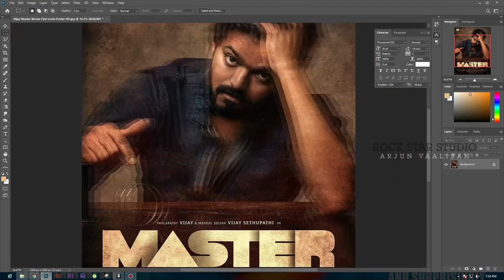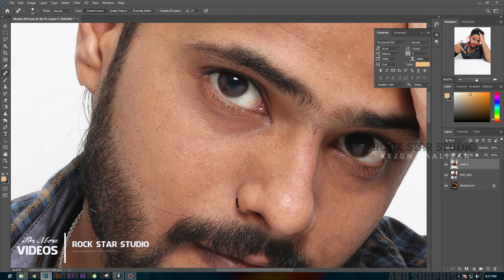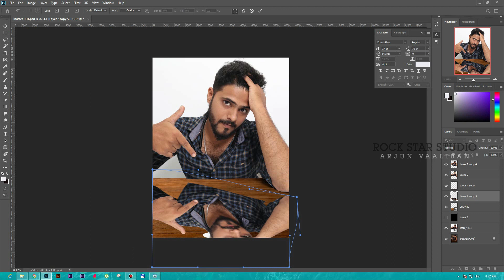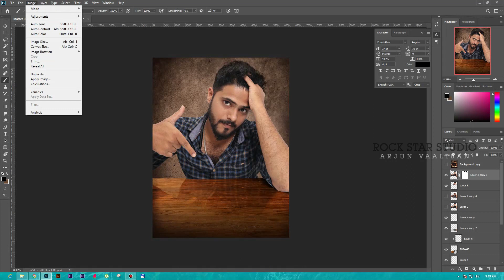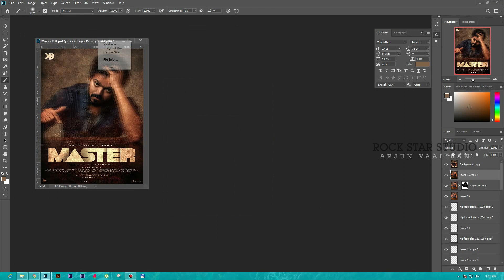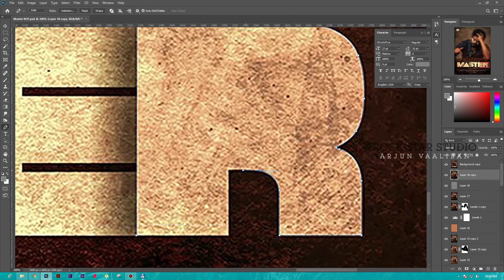Master Poster Tutorial | Thalapathy Vijay | Lokesh Kanagaraj | Photoshop Tutorial | Speed Edit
Model : Rohit Suresh (RHT)
Click : Mani CJ (Kovai Kusumbu)